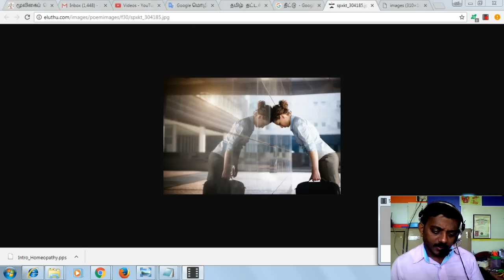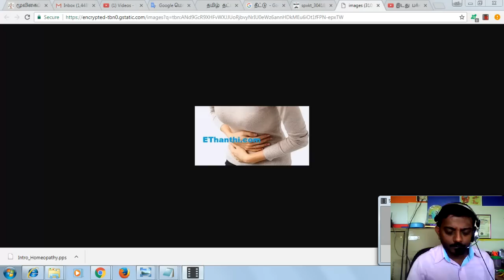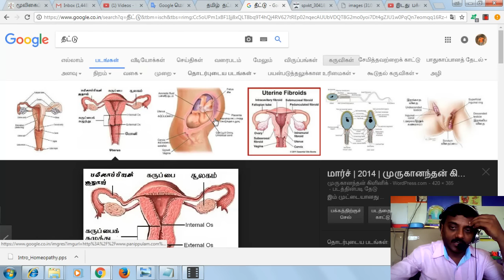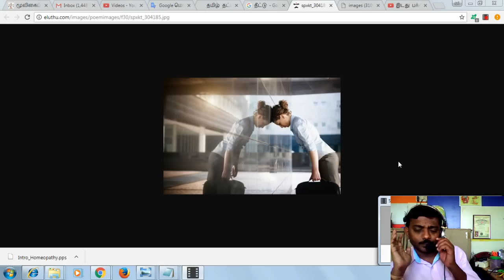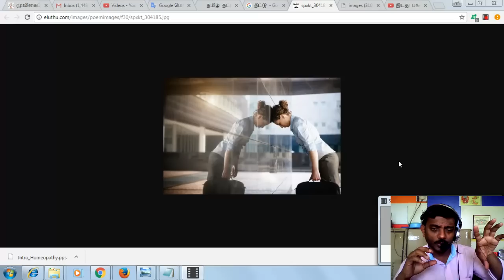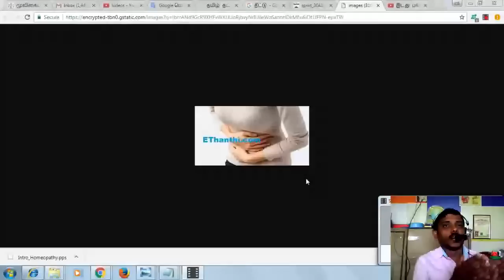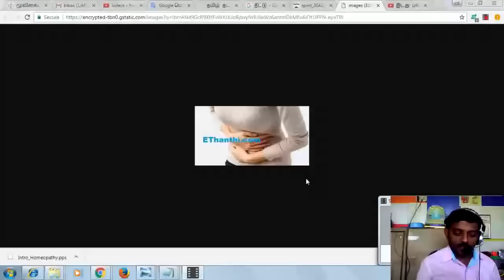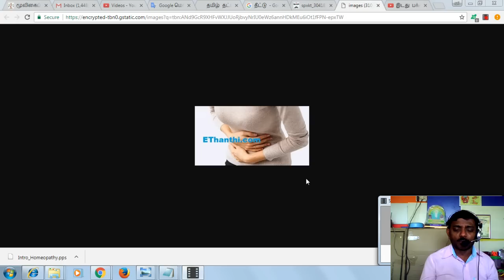பெண்களின் தீட்டு காலத்தில் தெய்வ காரியங்களை ஏன் செய்யக் கூடாது?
பெண்களின் (தீட்டு) மாதவிடாய்  காலங்களில்
ஏன் தெய்வ வழிபாடு கூடாது? பெண்களின் தீட்டு காலத்தில் தெய்வ காரியங்களை ஏன் செய்யக் கூடாது?என்பது பற்றி எனது கருத்து

நன்றி!

உங்களின் தனிப்பட்ட ஜாதகம் மற்றும் மருத்துவ ஆலோசனைக்கு கட்டணம் வசூலிக்கப்படும்.

உங்கள் ஜாதகம் மற்றும் மருத்துவ ஆலோசனைக்குரிய கட்டணங்களை தெரிந்து கொள்ள கீழே உள்ள மெயிலில் தொடர்பு கொள்ளுங்கள்.